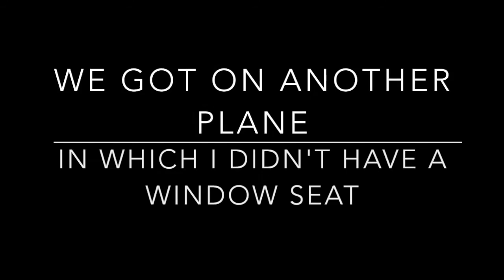CCC Vlog 2- The Journey Begins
In this vlog, I show us leaving the states and my first impressions of Germany. I could not film outside near the end of this vlog because we were living on an army base. The next vlog will be about Saarbrücken. Later today I will upload my BPDoles contest entry.